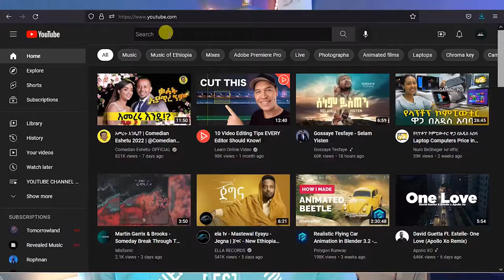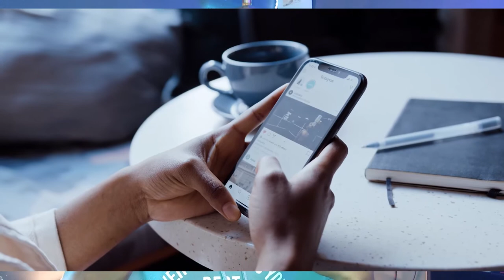ዩቲዩብ ላይ ስኬታማ ለመሆን የሚረዱ 5 መንገዶች | 5 ways to be successful on YouTube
በዛሬው ቪዲዮ YouTube  ለመጀመር ለሚያስቡ እንዲሁም
 ለጀመሩ ሰዎች የሚሆን የ mind set tutorial part 2 ይዤላችሁ መጥቻለሁ
 ሀሳብ አስተያየት ካላችሁ ኮሜንት ላይ አስፍሩልኝ አመሰግናለሁ

ላይክ አድርጉ
ሰብስክራይብ አድርጉ
አስተያየታችሁን ጻፉልኝ